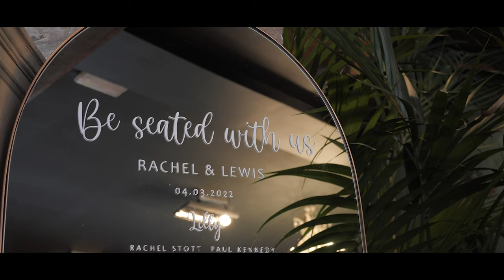Lewis & Rachel. Newton Hall. Highlights Film